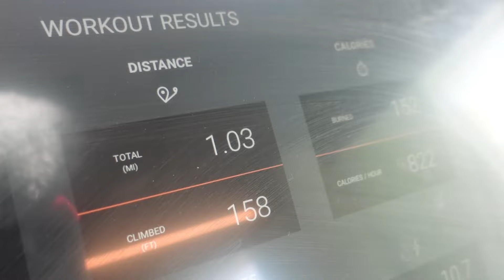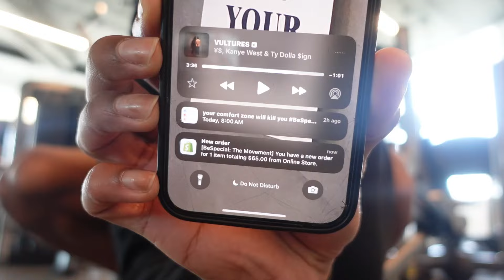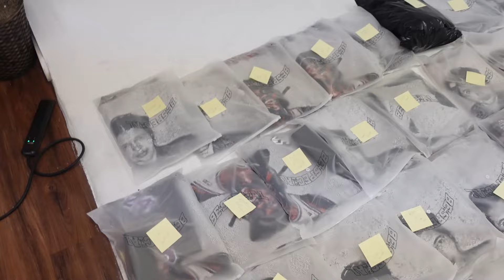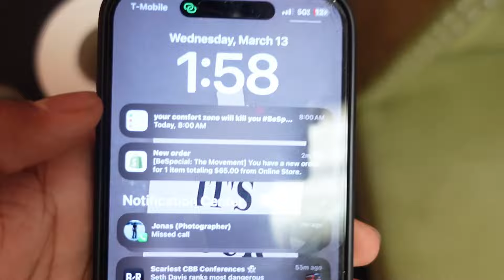DAY IN THE LIFE OF A 6-FIGURE CLOTHING BRAND OWNER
Want to start & scale your Clothing Brand to $10k+/mo for FREE? Go here 👉🏽